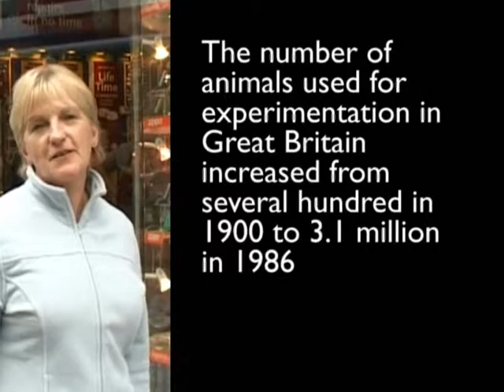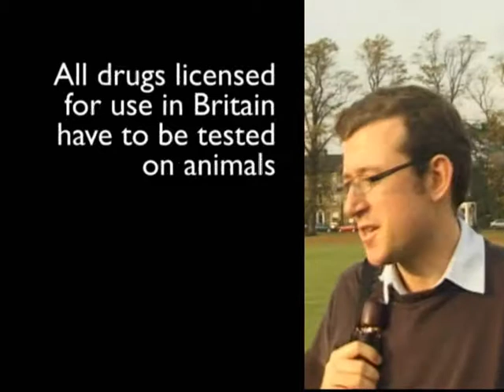Vivisection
Documentary made by Year 11 students at the Parkside Federation